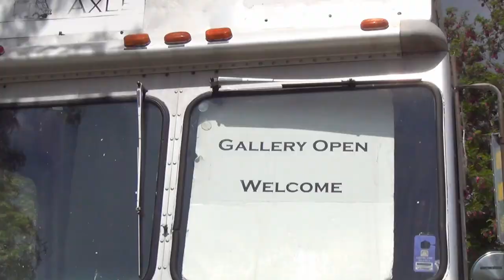CFA Arts Unexpected